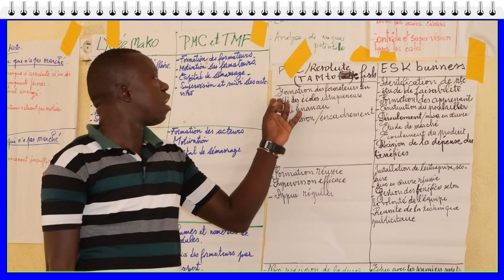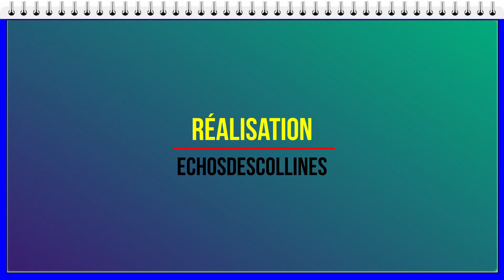Kédougou : PMC poursuit son programme « Défi des écoles entrepreneurs »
Petowal Mining Company (PMC) relance son programme intitulé « Défi des écoles entrepreneurs ».
Les enseignants des établissements cibles viennent de boucler un atelier de renforcement de capacités tenu les 17, 18 et 19 Novembre 2023 au foyer des jeunes de Mako.